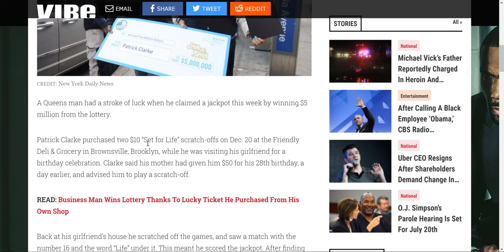$5 Million Winner on a $10 Ticket!!!!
A Queens man had a stroke of luck when he claimed a jackpot this week by winning $5 million from the lottery.

Patrick Clarke purchased two $10 “Set for Life” scratch-offs on Dec. 20 at the Friendly Deli & Grocery in Brownsville, Brooklyn, while he was visiting his girlfriend for a birthday celebration. Clarke said his mother had given him $50 for his 28th birthday, a day earlier, and advised him to play a scratch-off.

READ: Business Man Wins Lottery Thanks To Lucky Ticket He Purchased From His Own Shop

Back at his girlfriend’s house he scratched off the games, and saw a match with the number 16 and the word “Life” under it. This meant he scored the jackpot. After finding out, he recalled screaming “Whoo-whoo-whoo!”

READ: Iowa Residents Wins Big in Powerball Jackpot

“I started laughing and dancing all around the house,” remembers Clarke.

Upon discovering the good news, the first person he contacted was his mother, Andrea. The 52-year-old who works at a hospital, said she missed six calls from him before she answered the phone.

“He called me and told me,” she said to The New York Post. “I was really happy. I couldn’t believe it.” The jackpot prize was initially for $5 million, but Clarke opted for a lump sum of $2,453,693. Clarke, who works as a Delta Airlines ramp agent, still plans to keep his day job, but says now he won’t have to worry as much about money.

“I was very surprised that I won the jackpot and feel very blessed. It means I won’t have to worry so much,” he said. “There will always be something to worry about, but for once, it won’t be about money.”

Now, Clarke said he plans on purchasing a home for his family, and take things one day at a time.